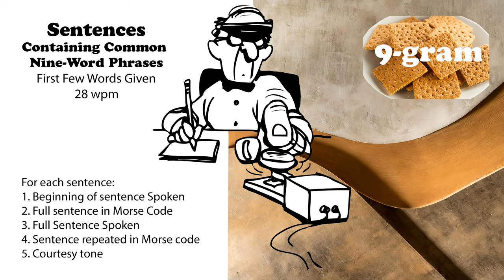Sentences Containing Common 9-Word Phrases with first words spoken - 28wpm